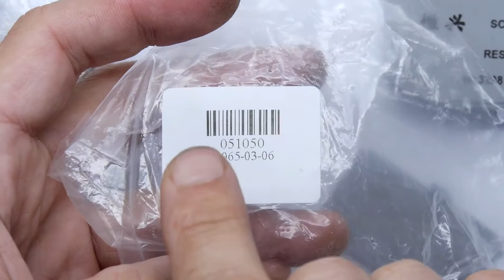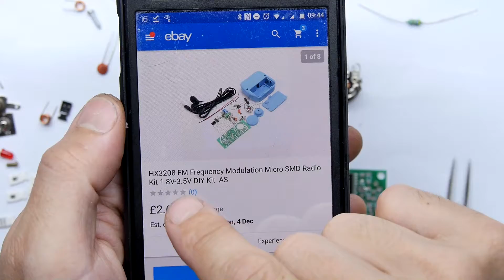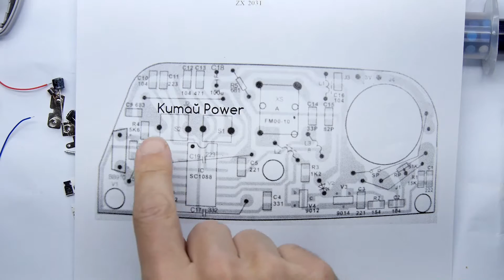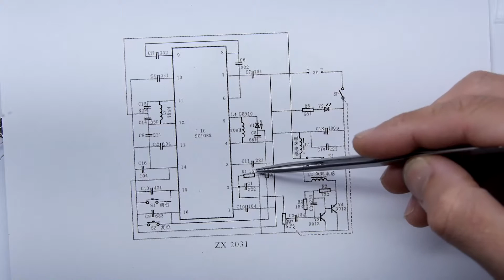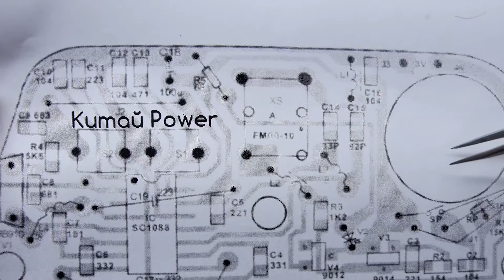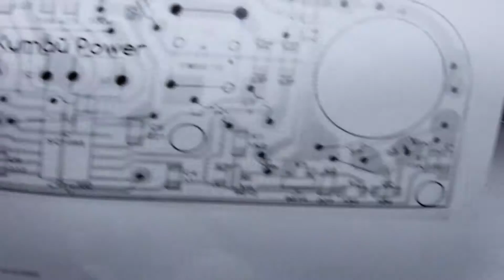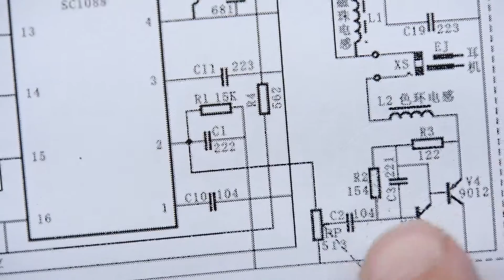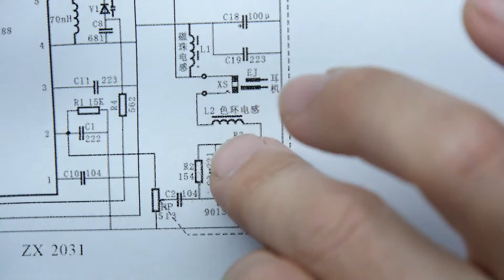HX3208 Radio Kit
Teardown Lab - HX3208 Radio Kit
I *attempt* to build this surface mount radio kit!
Want to keep track of my content? please check it out!

I have just found this amazing resource to help with assembly!